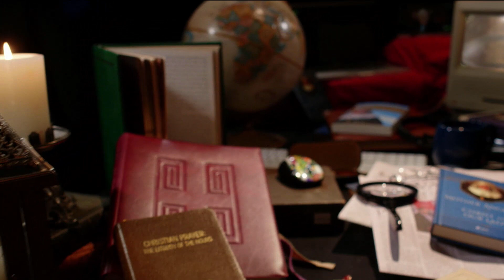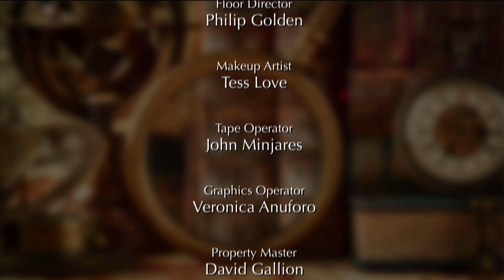EWTN Bookmark - Fr. Jeffrey Kirby Manual for Suffering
Suffering is a part of life, but Our Lord’s crucifixion, death, and resurrection shows us the path of bringing good work out of suffering. This small, durable companion in the trenches is a treasure trove of Catholic theology, prayers, and novenas.